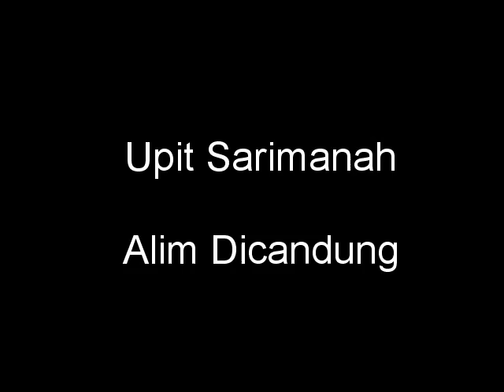UPIT SARIMANAH "Alim dicandung"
Alim dicandung UPIT SARIMANAH